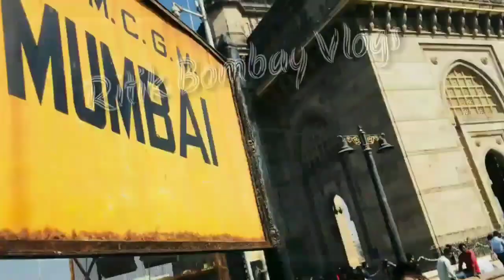Mumbaikar Nikhil House Blog | Mumbikar Nikhil Home Address